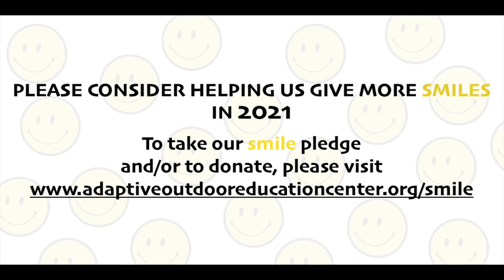GIVE SMILES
Please help up give smiles in 2021!